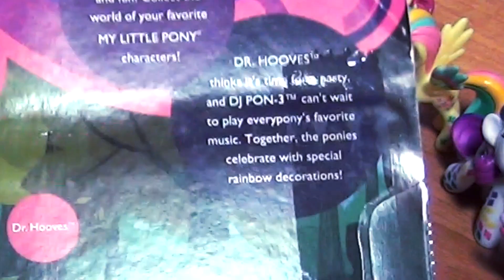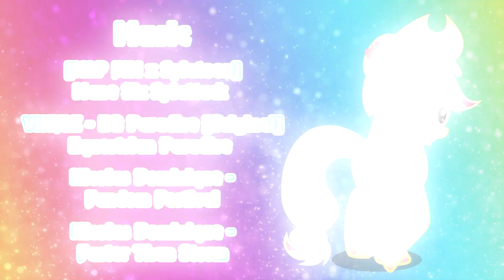Обзор набора фигурок MLP - Rainbow Pony Favorite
Обзор набора фигурок My Little Pony - Rainbow Pony Favorite. В набор входят: Rarity, Dr. Whooves, Applejack, DJ Pon-3, Princess Twilight Sparkle.